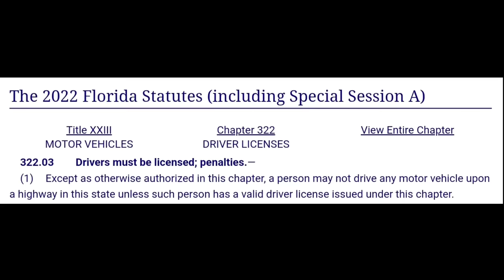Sovereign Citizen Finds Out The Hard Way She's Not Above The Law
Huge thank you to all who sent me this video 👍
Thank you to my $8:99 channel members
Uncle Tom
Devils Advocate
And my $4:99 members
Cajunese
Mike Lisenby
SchottClan
doughnut spawny
Marc Baggett
Lori Kopf
Enzo's Library
Leave me a Super Thanks above